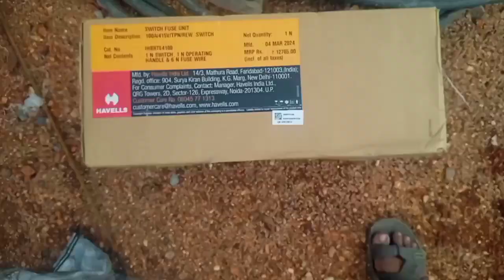electrical cable wiring 100A main switch install